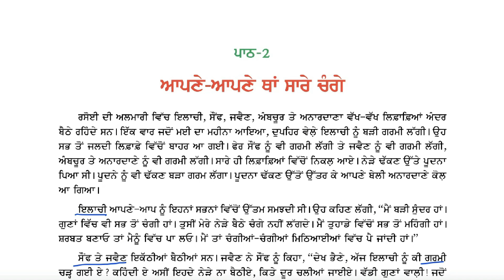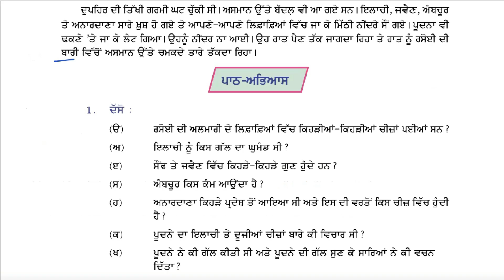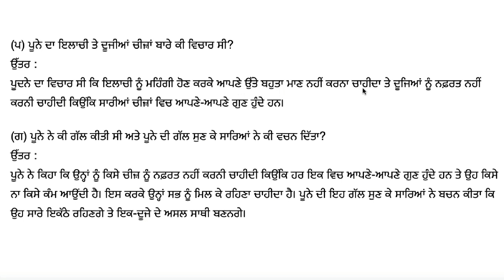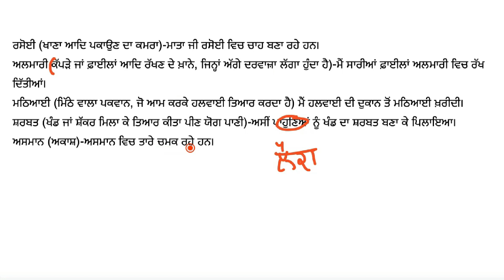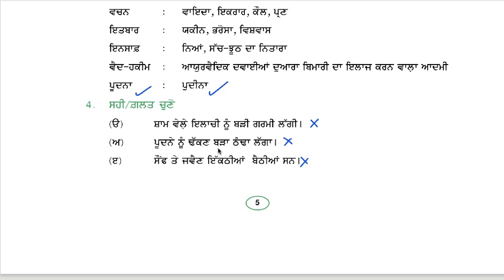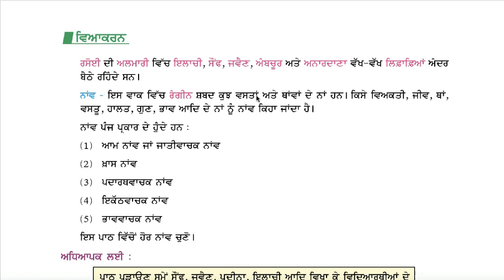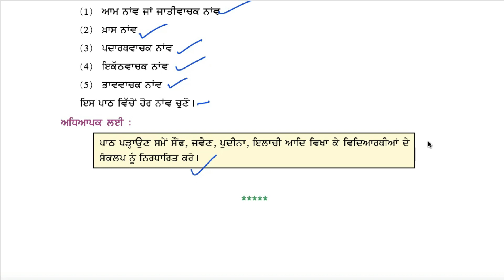Class 6 PSEB Pbi Pustak Chapter 2 ਆਪਣੇ-ਆਪਣੇ ਥਾਂ ਸਾਰੇ ਚੰਗੇ (1st Lang) ਪ੍ਰਸ਼ਨ ਉੱਤਰ ਪਾਠ-ਅਭਿਆਸ